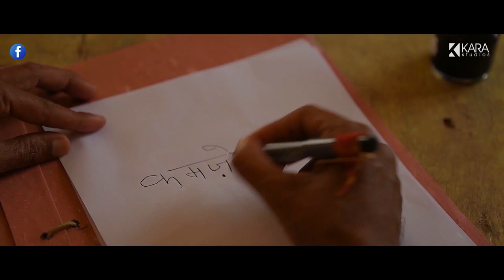Khoobsurat MAJBOOR Ladki ft.Aashima Suthar & Altaf Khan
THIS IS A STORY OF A VULNERABLE TUTION TEACHER WHO BECOMES A
VICTIM OF FINANCIAL EXPLOITATION. THIS STORY SENDS A MESSAGE
THAT A PERSON WHO IS VULNERABLE AND DOSEN'T SPEAK UP FOR
HIS/HER RIGHTS IS OFTEN AN EASY TARGET FOR EXPLOITERS.

BASED ON
Anton Chekhov’s Story

Cast & Crew

CINEMATOGRAPHER
Tarun Kundani

EDITOR
Bharat saain

CAST
Altaf Khan
Aashima Suthar

PRODUCER
Prateek Chouhan
Bharat Saain

GAFFER
Zaheen Khan

ASSISTANT DIRECTOR
Nikhil Sokal

CREATIVE HEAD
Deepankar Prakash
Shweta Padda

LINE PRODUCER
Tushar Khowal

SUBTITLE BY
Preet Beniwal
Himanshu Sharma

SCREENPLAY & DIRECTED BY
Prateek Chouhan
Bharat Saain

SPECIAL THANKS
Jagdish Rojda
Shankar Rojda
Antriksh Nagarwal
Keshav Lokwani
Sahil Bhati